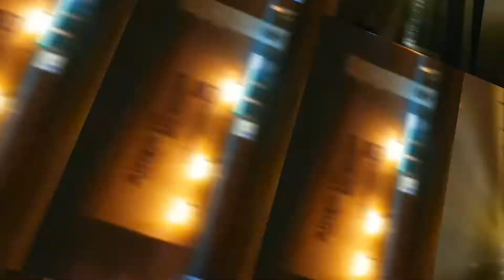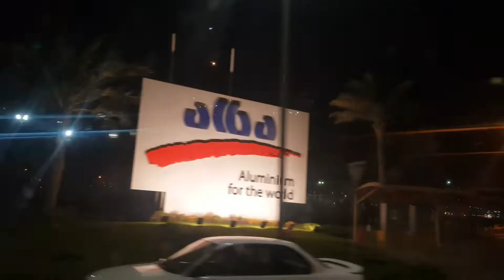Experience the REAL Magic of Bahrain's Night Views!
Join me as I take you on an unforgettable journey through the enchanting night views of Bahrain! In this video, we'll explore the mesmerizing skyline, vibrant street scenes, and hidden gems that come alive after sunset. Experience the local culture, delicious street food, and the warm hospitality of the Bahraini people. Whether you're planning a visit or simply dreaming of travel, this visual adventure will ignite your wanderlust and showcase the REAL magic of Bahrain at night!

Bahrain night view